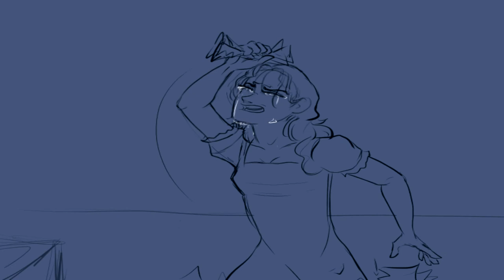Burn- Hamilton Animatic// Historical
Kk this is def my last one... for now. I'm like, 3 years late from when people still uploaded Ham anims. Im sorry if the backgrounds during the last minute of the song looked sloppy, I had a lecture the ff day so I had to rush. Again, thank you everyone for the support! ^^